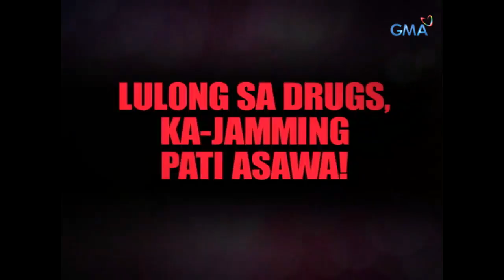Startalk TX: Episode 1004 teaser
Philippine Queen of Comedy Aiai Delas Alas sasagupa sa pinakamatinding intrigahan ngayong Sabado.